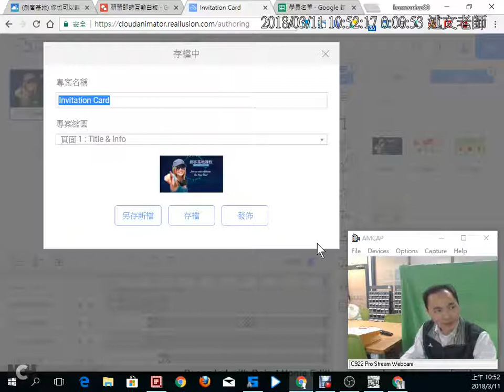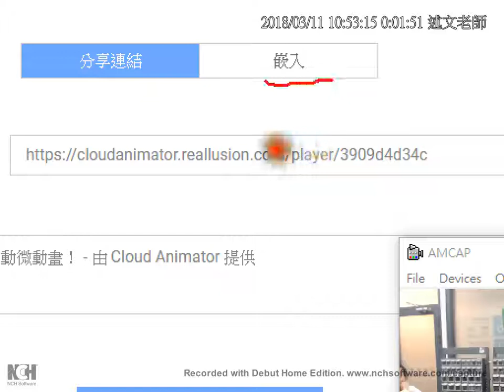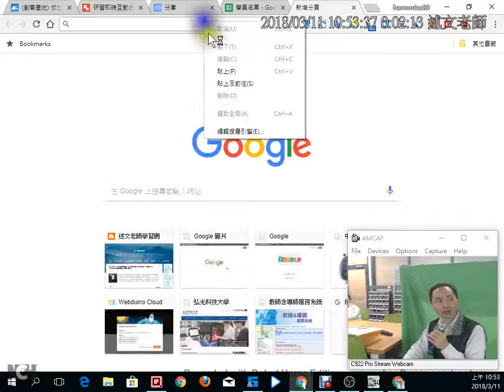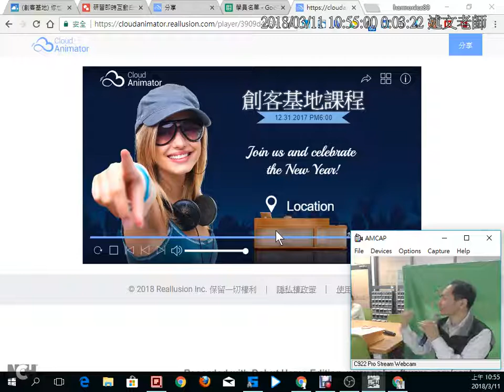09：甲尚Cloud Animator儲存與輸出